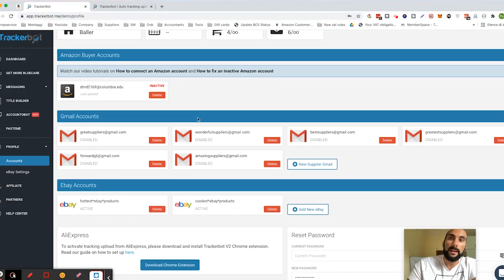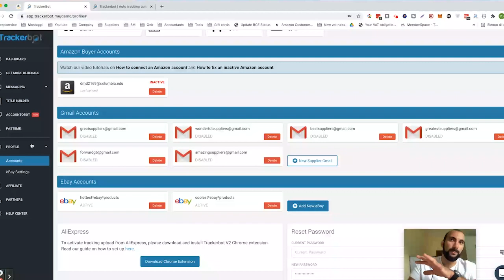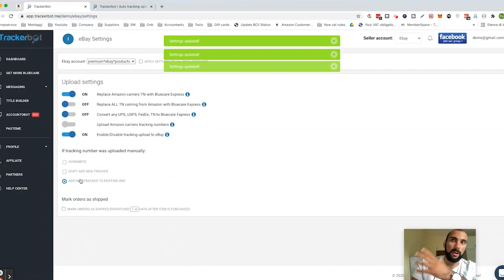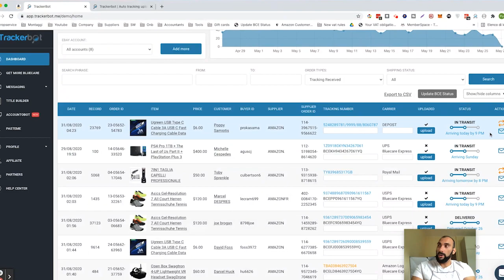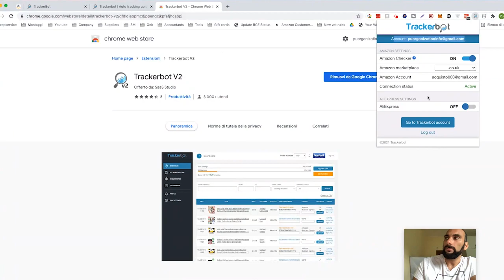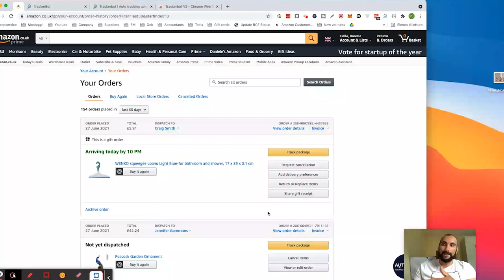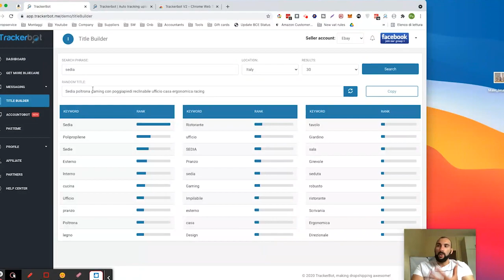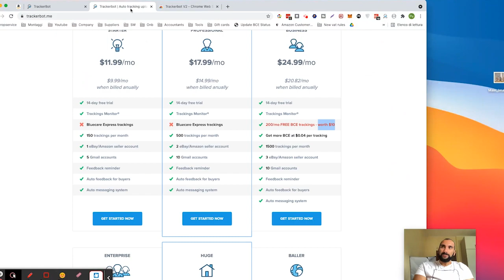Dropshipping Da AMAZON - SOLUZIONE ai CODICI TRACCIABILITA'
Utilizzi amazon come fornitore ma non sai come far tracciare i pacchi ai tuoi clienti da amazon logistic? Allora segui questa guida!

💰 Vuoi conoscere tutti i segreti del dropshipping su EBAY?💰
👇👇 Inizia subito il tuo business online con un piccolo investimento 👇👇